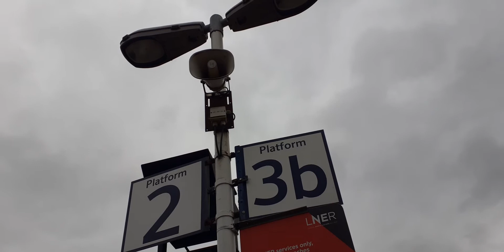ATOS Anne - 13:30 EMR service to Grimsby Town delayed by 22 mins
Delayed due to Overcrowding because of a Football match

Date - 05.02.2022